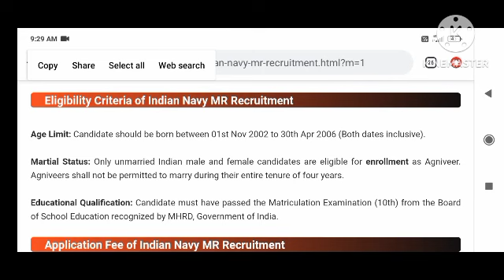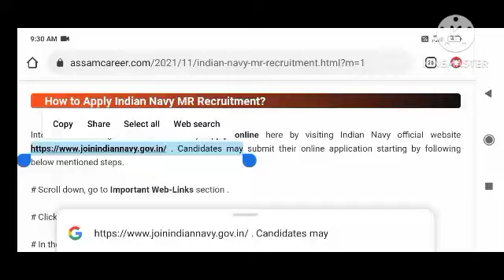10 Pass jobs | Assam Govt jobs 2023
10 Pass jobs | Assam Govt jobs 2023 |
Assam Govt jobs 2023, Assam jobs 2023